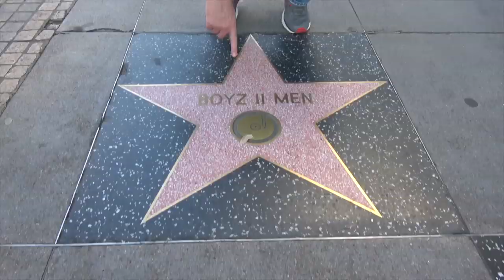Ross Patterson Revolution #407 - The Castration App